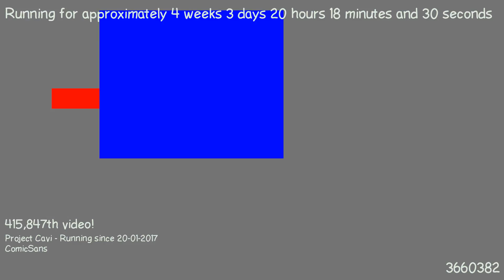1487701363 - Webdriver Cavi - O